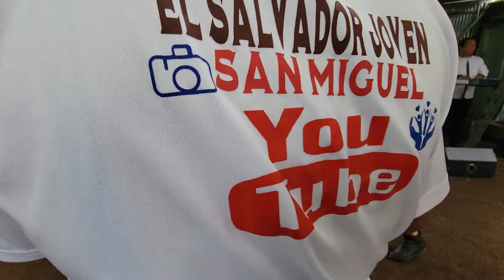CANTON EL NIÑO GOZA CON LALO Y SU CHANCHONA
El salvador joven